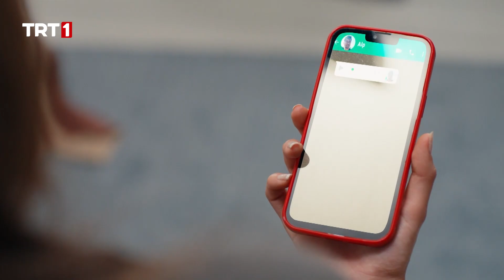Kimmiş O Alize'yi Merak Eden? 🤔 | Kendi Düşen Ağlamaz 2. Bölüm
Kendi Düşen Ağlamaz ve daha fazlasını izlemek için hemen tabii’ye üye ol!

Kendi Düşen Ağlama 1. Bölüm Özeti:

Prensesler gibi büyüyen güzeller güzeli Alize ile hayatın her türlü çilesini çekmiş, hayalleri elinden alınmış bıçkın delikanlı Serkan’ın bir kaza sonucu tanışmasıyla başlar her şey… Alize’nin doğum gününde hayatına giren Serkan, Alize’ye hayatın bir armağanı mı olacak, yoksa onun en büyük sınavı mı olacak?

Babasının evleneceğini öğrendiğinde ona ders vermek için küçük, minicik bir oyun oynamak isteyen Alize, başına geleceklerden habersizdir. Kendini bir anda bambaşka bir hayatın içinde bulan Alize’nin önünde artık iki yol vardır. Ya oyunu, yeni kurallarına göre oynayacak ya da havlu atacaktır. Pes etmek nedir bilmeyen inatçı mı inatçı Alize; en az kendisi kadar inatçı ve bir o kadar da gözü kara Serkan’ın karşısında ne yapacak? Kızımız, kendisinden beklenmeyen bir azimle yeni hayatına ayak uydurmaya çalışırken Serkan’ın sakladığı sır, ortaya çıkacak mı?

Kendi Düşen Ağlamaz ve daha fazlası tabii’de 💚